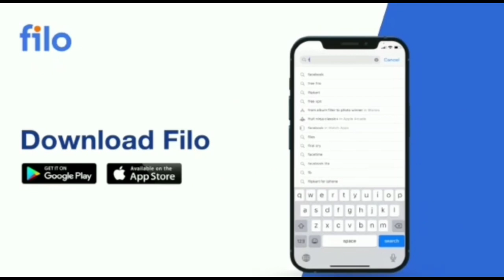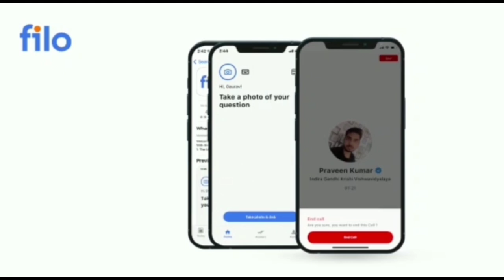🔴 CBSE latest news urgent message Class 10th/12th😱🔥 Breaking updates term 2 Cbse Today मामला गरम हैं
download filo 👆👆